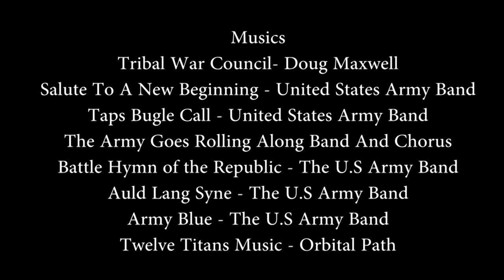PASULOL ROV เกมคนปากหมา [Bad-Mouth Gamer]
เกมที่เข้าไปแล้วก็โดนด่าพ่อโดยไม่ต้องทำอะไร เยี่ยมจริงๆเลย เลิกTOXICได้แล้วเว้ยยย
แต้งกิ้วSkizztvที่ให้คำแนะนำตลอดจ๊อบนี้
และแต้งกิ้วเพื่อนรักDarkflow123ที่ช่วยทำconcept artให้ทำงานสะดวกขึ้น